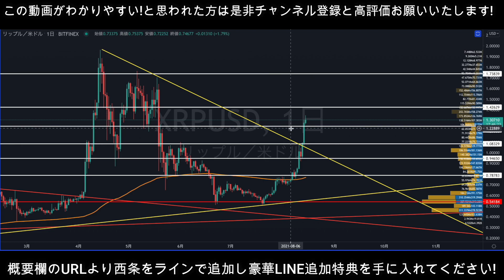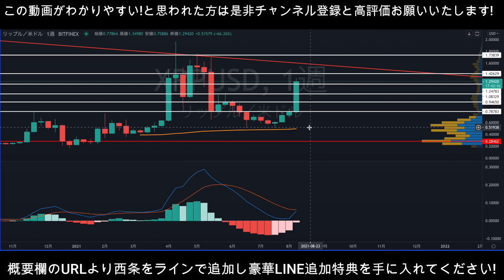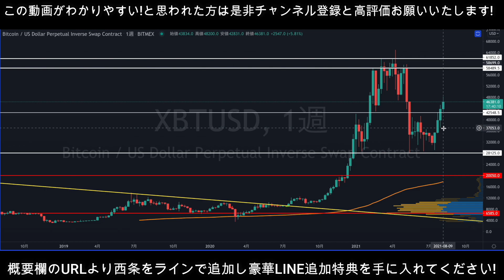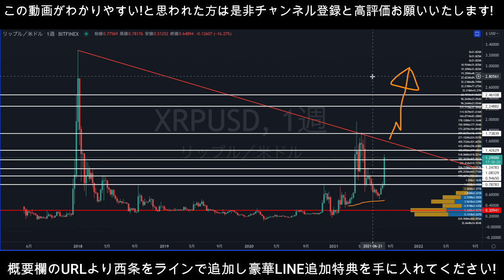【くるぞリップル大暴騰!】XRP強い動きで重要ラインを軽々突破!これからの動きをプロトレーダーが解説します!【仮想通貨】【パレットトークン】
※今だと追加特典でビットコイン自動売買ツール完全無料でプレゼント!

◯バイビット登録マニュアルはこちらからDLできます。

【本日23時XRPが大きく動く!】リップル長い調整は終了!!爆上がり目前サイン点灯!!プロトレーダーがこれからの値動きを完全的中させます!【仮想通貨】

【爆発寸前】ビットコインの次はIOST!ここの重要ラインを抜けたら一気に爆上がりまします!【仮想通貨】

【IOSTは最短で億れます!!】ビットコイン以外の今話題のアルトコインIOSTの性能や今後の値動きを完全的中させます!!【仮想通貨】

【XRP大暴騰前の前兆】このまま過去最高値更新!?この動きをしたらロングだけで億り人です!【仮想通貨】